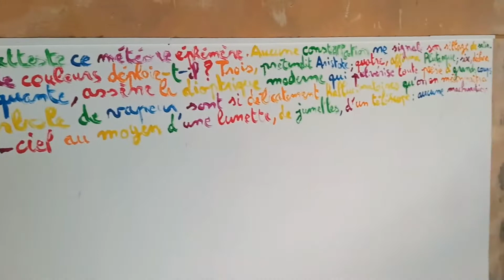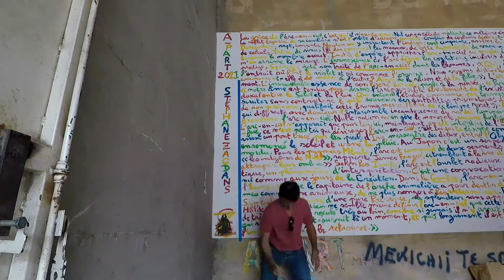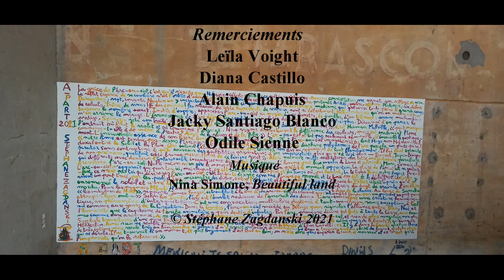La grâce de l'arc-en-ciel (version Nina Simone)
Parisian writer and artist handwriting his own literature on different supports.